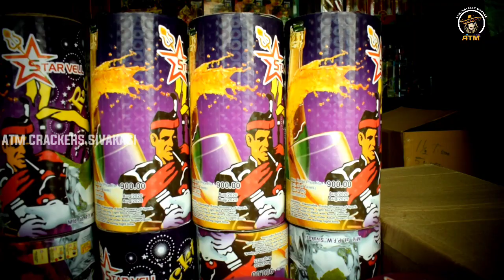Rocktail Mega Tin Fountain (Crackling)| Testing video 🤓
Rocktail Tin Fountain Timing Vera level 😍🔥
Order booking started now
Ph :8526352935